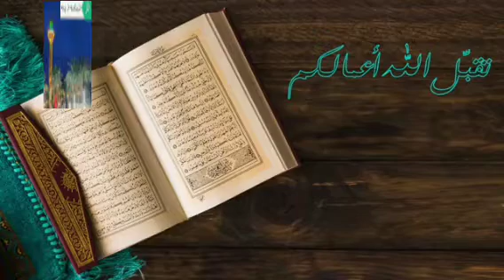اللقاء 35 ضمن سلسلة يتفكرون مع سماحة الشيخ محمد قبيسي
اللقاء 35